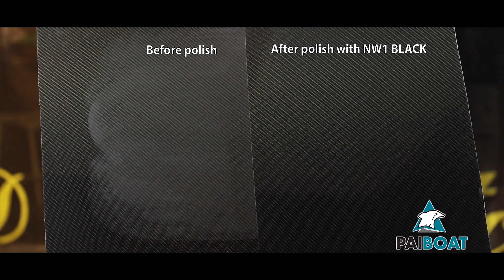Pai Boat CARBON LINE